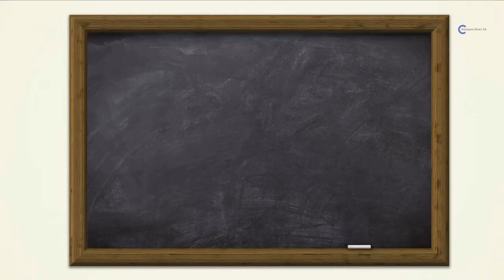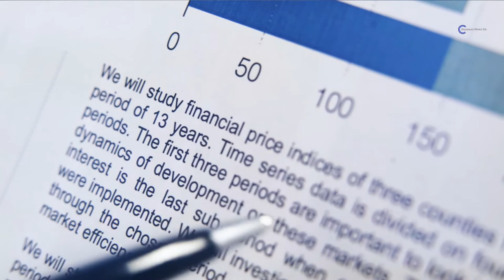19 Side Hustle Business Ideas in South Africa You can Start Today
learn about Side Hustle Business Ideas in South Africa

The video is all about Side Hustle Business Ideas in South Africa   but also try to cover the following subject:
-best ways to make money online in south africa
-how to make money online in south africa

 Something I discovered when I was researching information on Side Hustle Business Ideas in South Africa was the absence of pertinent info.
Side Hustle Business Ideas in South Africa nevertheless is an subject that I understand something about. This video for that reason should be relevant and of interest to you.
This YouTube channel has other related video clips concerning side hustles for extra money, best ways to make money online in south africa and how to make money online in south africa
If you were searching for more details about side hustles for extra money or best ways to make money online in south africa did this video aid?
 Maybe you want to comment listed below and let me know what else I can assist you with or details on Side Hustle Business Ideas in South Africa.